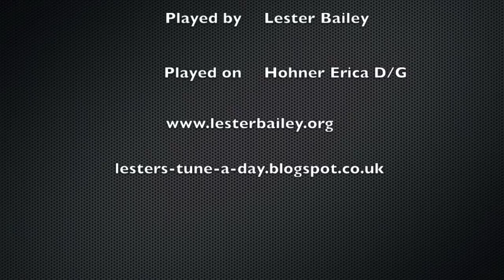Sir Sidney Smith March - Lester - Melodeon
A Northumbrian Pipe tune named for Sir William Sidney Smith (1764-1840) who was a British admiral and naval hero during the Napoleonic Wars.

I apologise for the video quality but this was take 300 and something so when I discovered the camera setting was wrong I decided it was not that bad :)